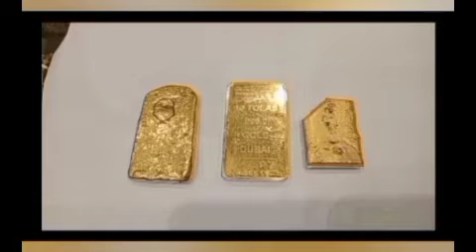gold business investment in pakistan profitable business